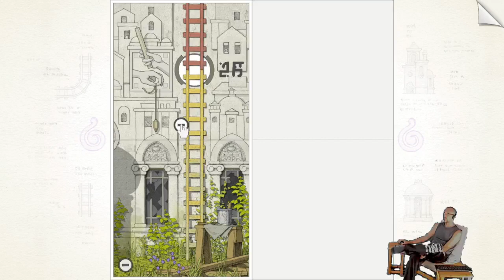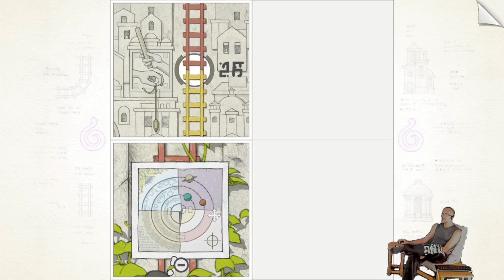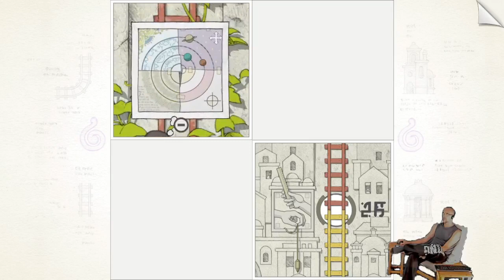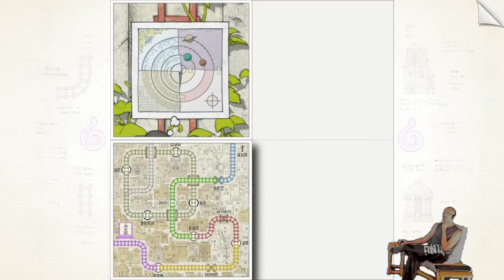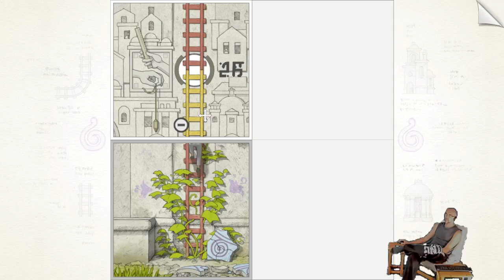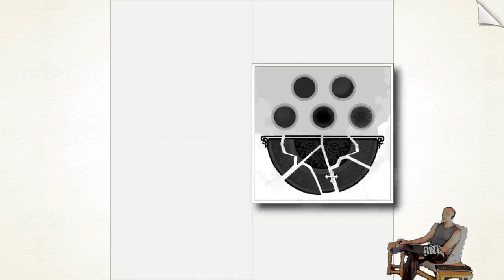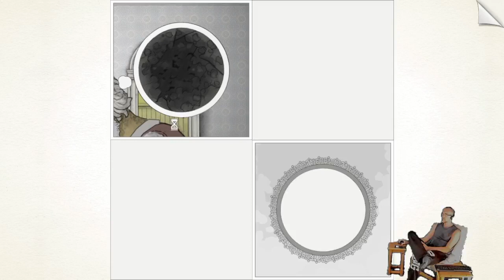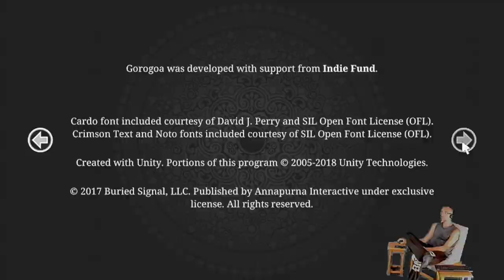The Academy - GOROGOA - (PC) - Beautiful Tile Puzzle